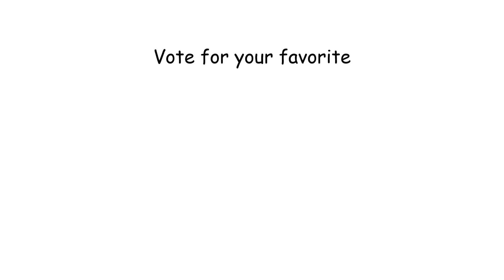Who's The Worst Part 21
ABCDEFGHIJKLMNOPQRST

0:00 - Intro
0:41 - Elimination Time
1:11 - Vote For Your Favorite